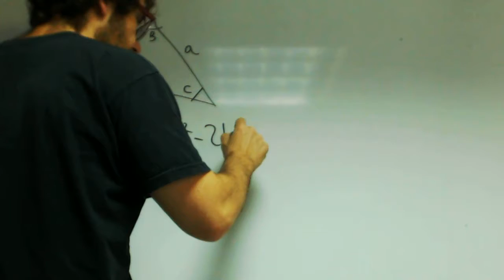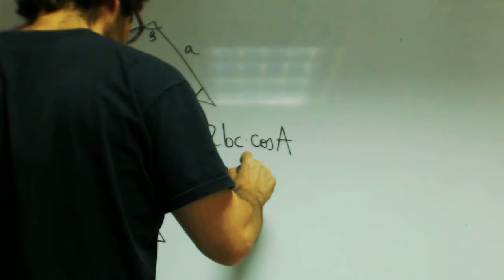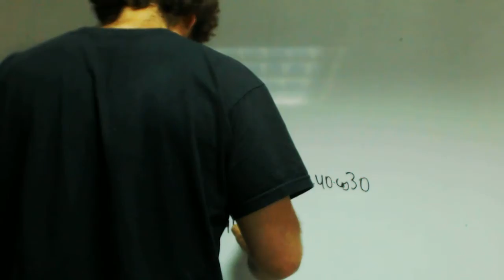Teorema del coseno Matematicas 1 Bachillerato Academia Usero Estepona